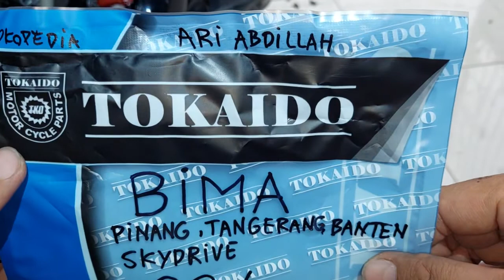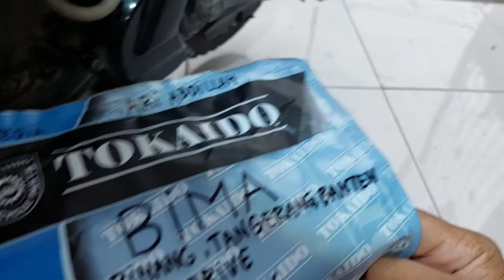824.KARBURATOR SKYDRIVE BIMA PINANG TANGERANG BANTEN JAWA BARAT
KLIK👇
Lihat Selengkapnya